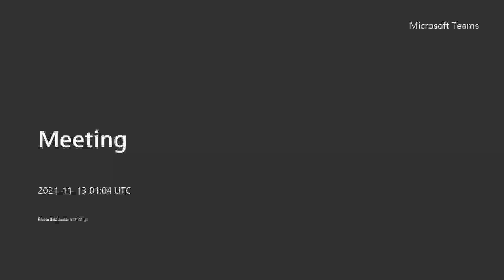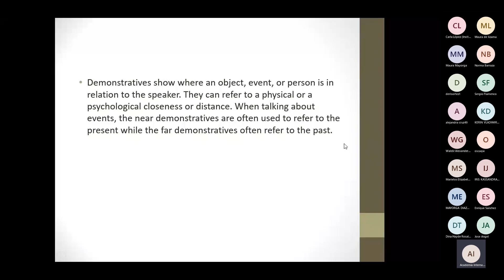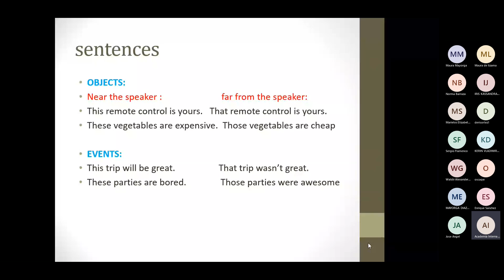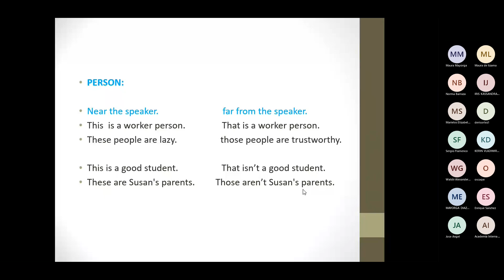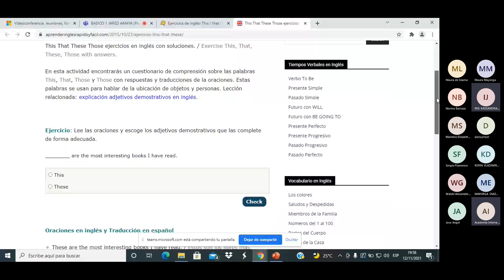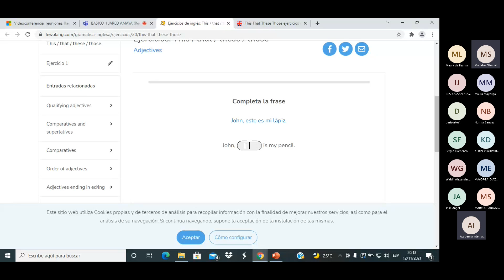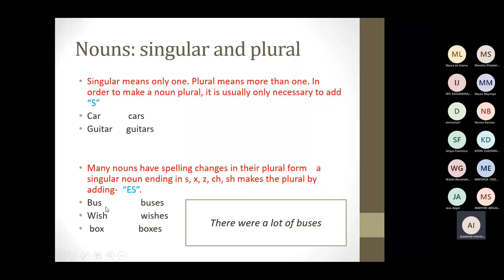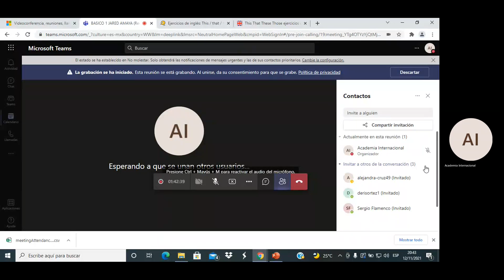basic 1 (this that these and those)